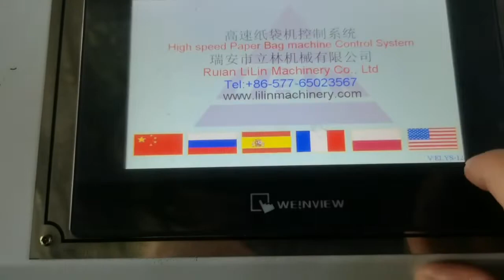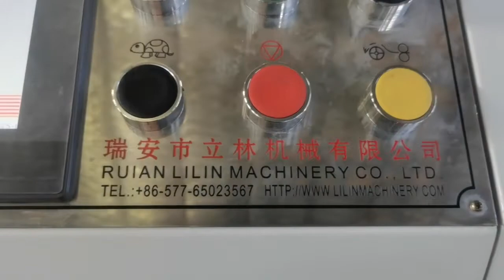LSD 700B Automatic High Speed Paper Bag Making Machine HD 720p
LSD 700B Automatic High Speed Paper Bag Making Machine

My company's latest research and development of new automatic high-speed paper bag machine from the roll paper
to the printing, piercing, the top of the glue, into a tube, cut bags, folding bottom, paste the finished product bag
finished once. The new model is more convenient, more efficient and more stable, is the production of a variety of
different paper bags, fast food bags, bread bags, medical bags, dried fruit bags, shopping bags, and so the ideal
equipment for environmental protection paper bags.                                                    Dear
Hi This is Shelly , For kinds of Kraft paper bag making machine and flexo printing machine that u need
We hope can get your voice for idea which model width height and gsm Bag Sample need ?
If any question can let us know it
Tks ! Have a nice day !
Sincerely
Shelly zhang
Wechat   lilinmachine
Food Paper Bag Machine
Shopping Handle Paper Bag Making Machine